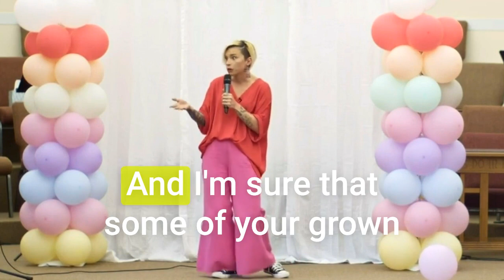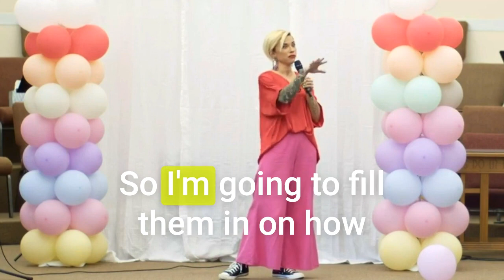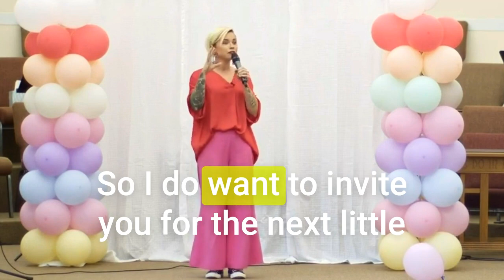Miss Anna Talks at a Preschool Graduation!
Every year, Miss Anna gives a speech for a local preschool at their graduation ceremony. We hope this speech encourages you and helps you to know that you are something to be proud of, you are important, and kids are the coolest.